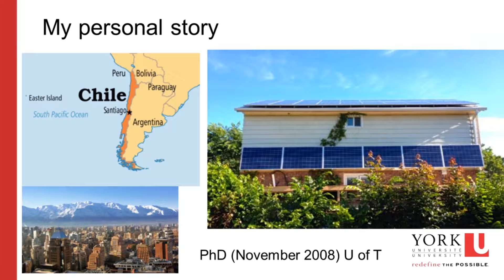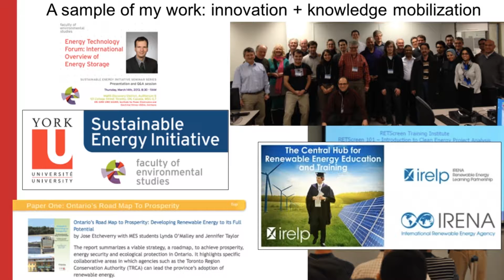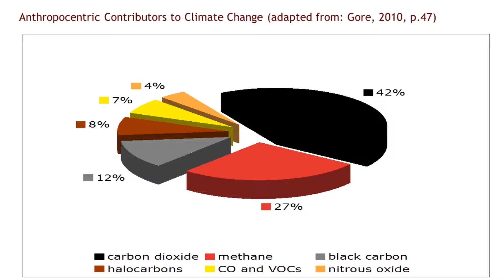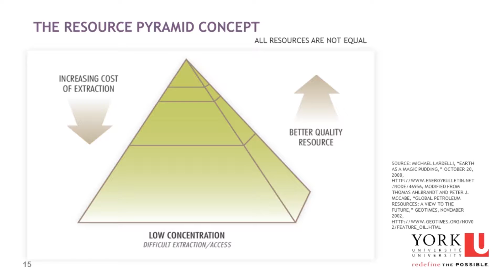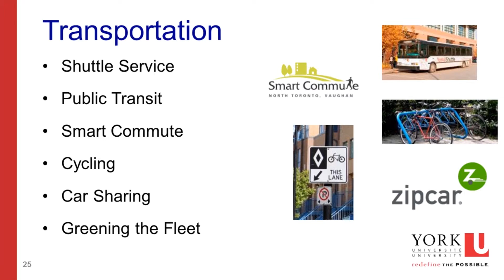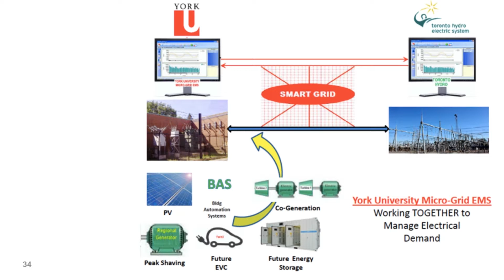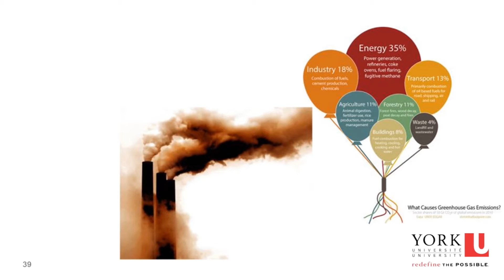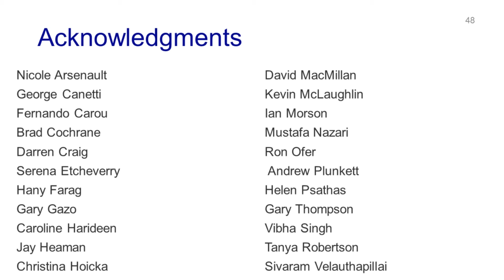York Circle - Professor José Etcheverry LSB 103 AM Feb 22 2014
Professor José Etcheverry, Faculty of Environmental Studies, Co-Chair, Sustainable Energy Initiative (SEI)

"Practical Solutions for Climate Change and Energy Security at York University"

The most recent science report released by the International Panel on Climate Change indicates that humanity needs to curb its addiction to fossil fuels to reduce climate pollution.

This presentation showcases an innovative new project that brings together York researchers, students and facilities' staff to implement a practical solution called REM (renewable energy mobility). The REM project aims at implementing, on the Keele Campus, an innovative approach to serve people's mobility needs by providing affordable, fun and reliable transportation solutions that have a lower ecological footprint than conventional fossil-fuelled automobiles.